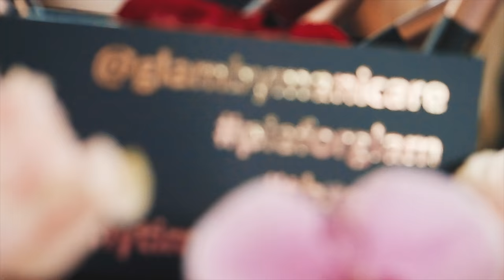GUESS WHO'S BACK IN THE VLOG!? - VLOG 105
⭐️ OUR GEAR

CONTACT & MAILBAG

Mailing address:

Surry Hills
New South Wales
2010
AUSTRALIA